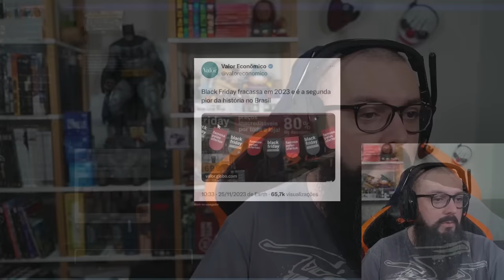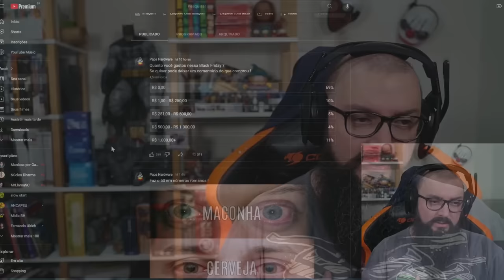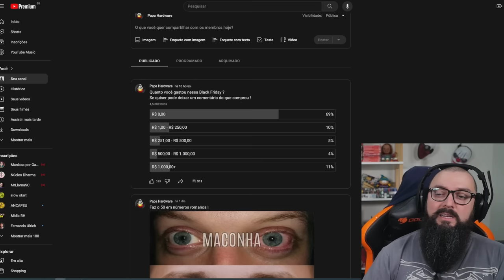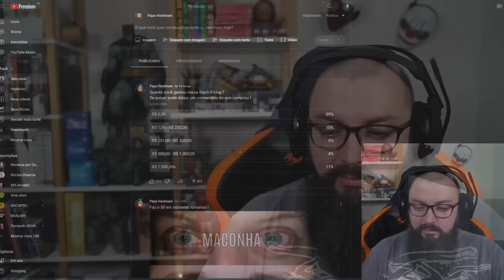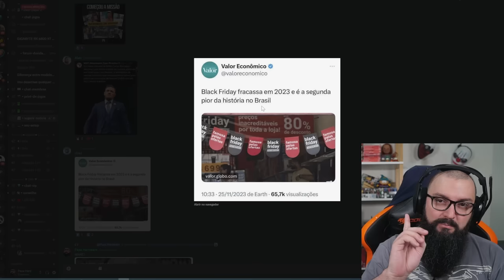Pior Black Fraude da História !